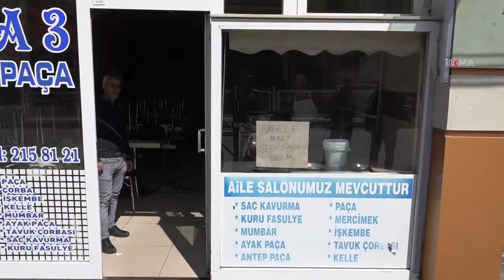Van’da esnaf ve vatandaşlar 'sokağa çıkma yasağı' olması gerektiğini söylüyor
Türkiye'de hızla yayılan ve ölümlere neden olan Coronavirüsüne karşı önlemler alınmaya devam ediyor.

Değerli İzleyicilerimiz;

TÜRKÇE

KÜRTÇE-KURMANCI

ARAPÇA

İNGİLİZCE

FARSÇA

KÜRTÇE-SORANİ